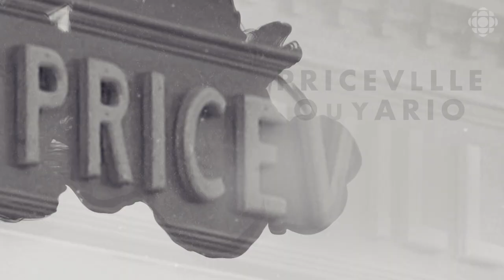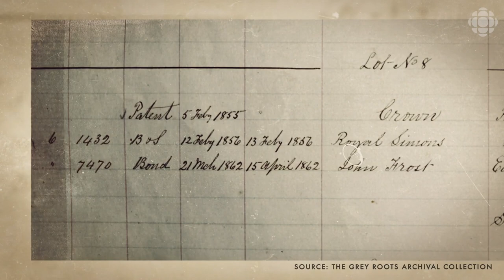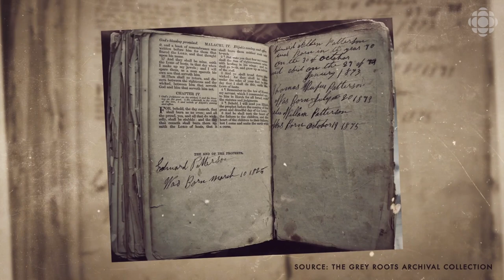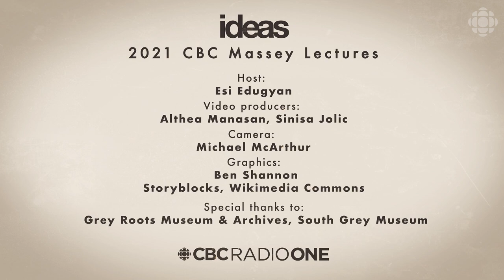The little-known story of Priceville, one of Canada's first Black settlements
Priceville, a village in southwestern Ontario, was built by Black settlers, some of whom fought in the War of 1812 alongside the British. But by the 1930s, the original settlers were forced out.

➤ Learn what happened in Esi Edugyan's 2021 Massey Lectures on Ideas on CBC Radio